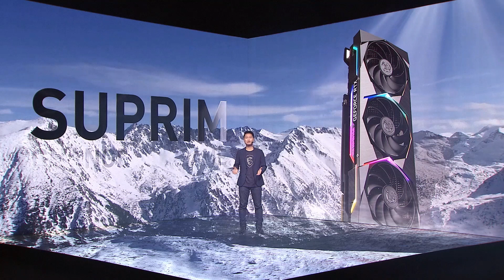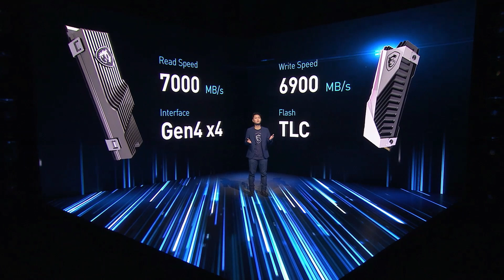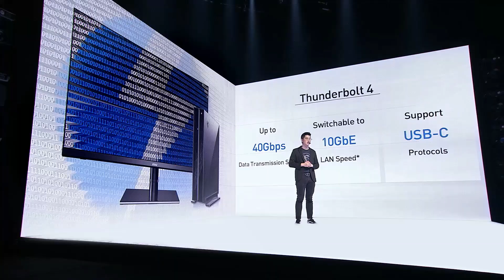Highlights of MSI Premiere 2021 - Tech For The Future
Missed the premiere?
Check out a short recap of all the exciting new products launching in MSI Premiere 2021 - Tech For The Future.

Follow us to get the latest news!